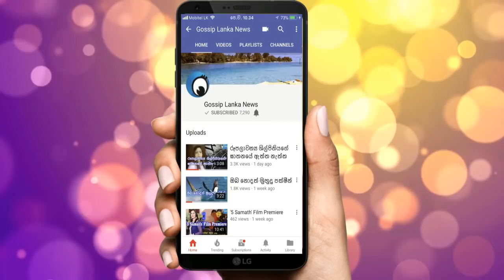වැල්ලවත්ත පන්සලේ වුන අහස පොලොව නුහුල්ලන අපරාධය